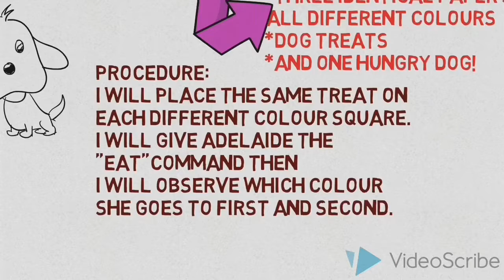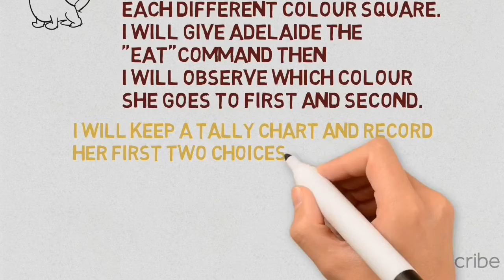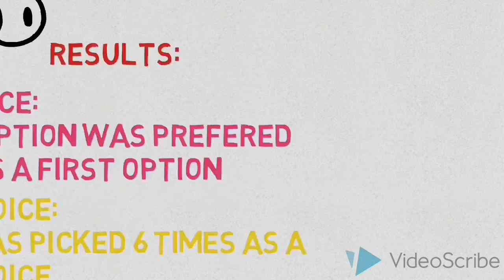Colour experiment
Dylana Immink